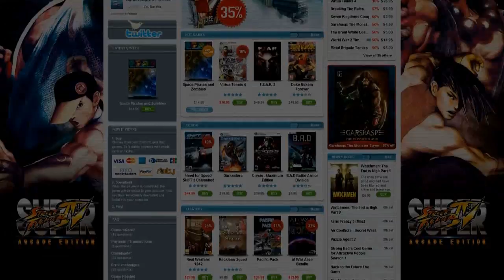Spoiler Alert! - Mass Effect 3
A few years ago, Elder-Geek.com ran a podcast called 'Spoiler Alert!'

Mats and his guests discussed the storyline of the big games at the time, sparing no details. This show is the first re-try at that formula, this time for the YouTube audience.